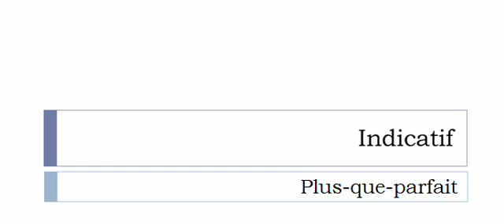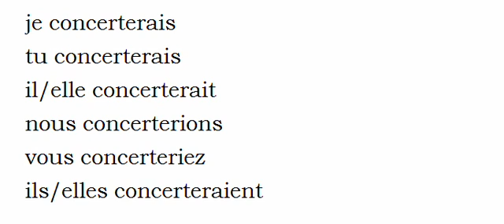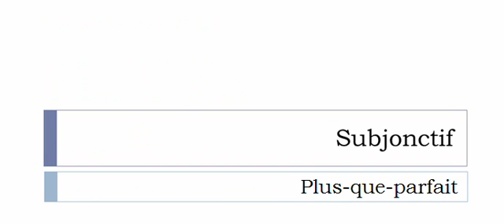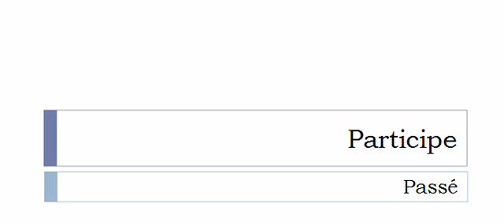Französisch lernen = Konjugation = Concerter